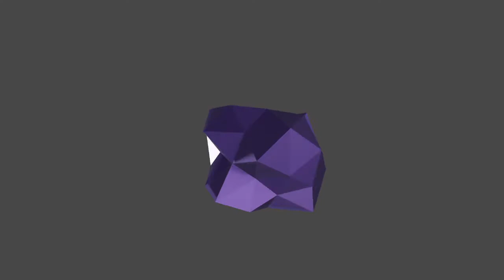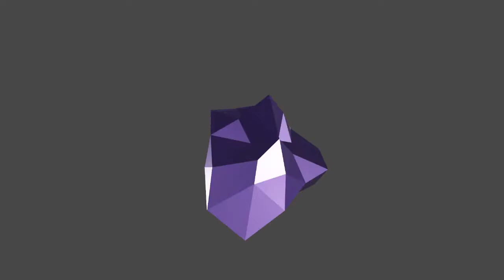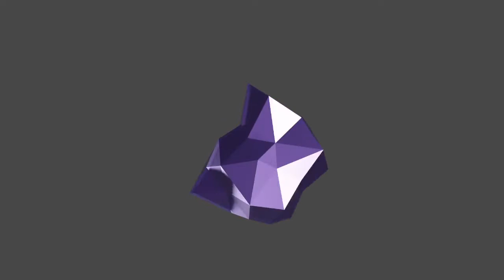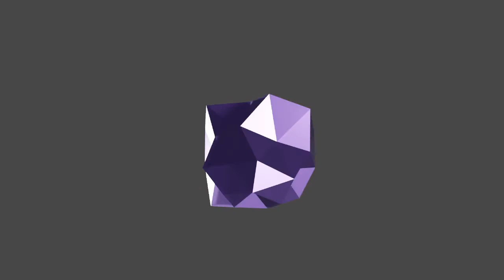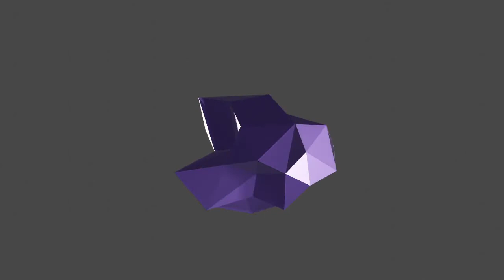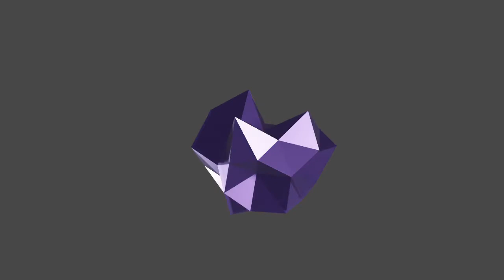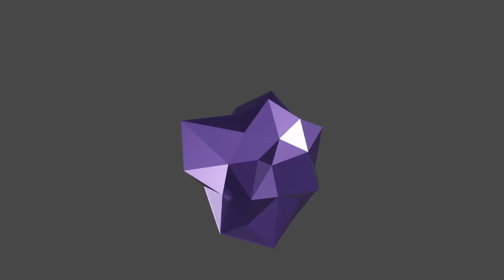No.7 Alone With My Thoughts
computer animation

music= No.7 Alone With My Thoughts - Esther Abrami